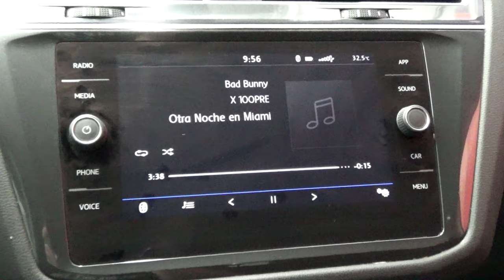Volkswagen / Tiguan / 2019 - 10031